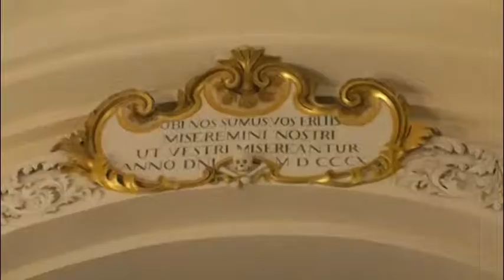Anime Sante, ambasciatore francese in visita per ammirare il restauro